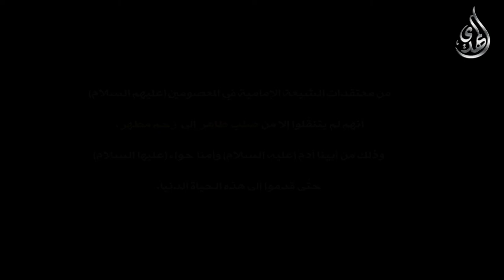امهات المعصومين - السيدة فاطمة بنت الامام الحسن المجتبى ام الامام الباقر عليه السلام